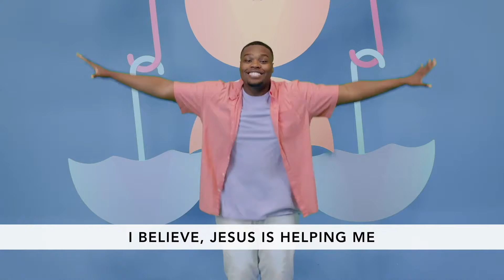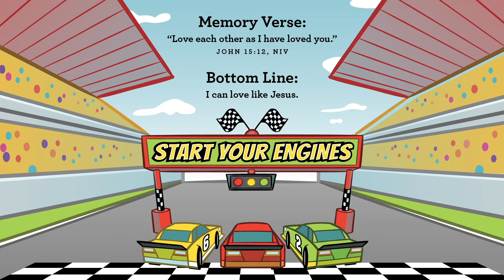“Start Your Engines” March 28th, 2021 | KidzWorld PreK Service | Life Changing Church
Happy Palm Sunday! This one's for your preschoolers!

In today’s story, we’ll learn about Palm Sunday (Matthew 21:1-16.) Who can love like Jesus? I CAN LOVE LIKE JESUS!!!

Our memory verse for today is: “Love each other as I have loved you.” – John 15:12